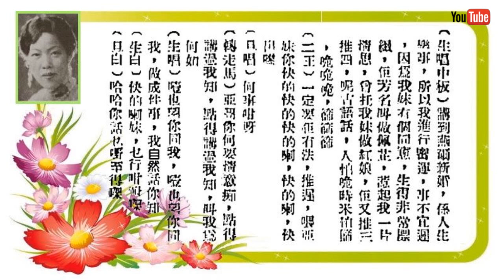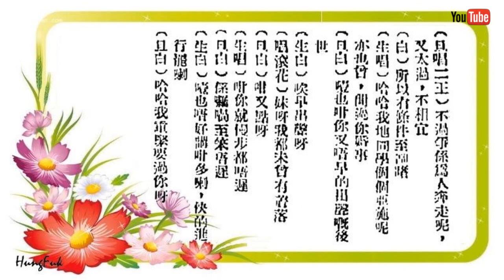兄妹作冰人 張月兒 上海妹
1936 兄妹作冰人 張月兒 上海妹